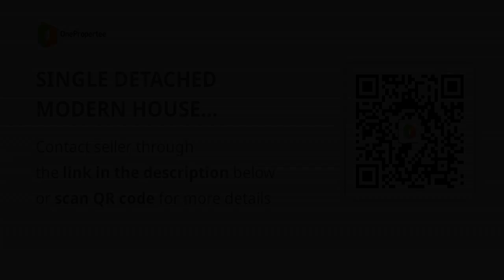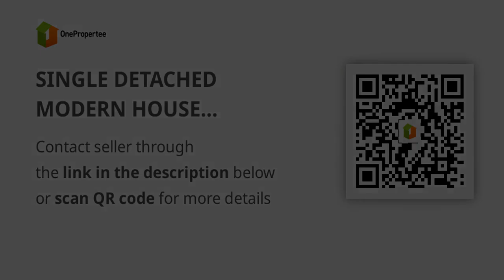SINGLE DETACHED MODERN HOUSE DESIGN COMPLETE TURNOVER WITH FREEBIES,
House Type: Single Detached House
Number of Bedrooms: 4
Number of Bathrooms: 3
Floor Area in sqm: 135 sqm.